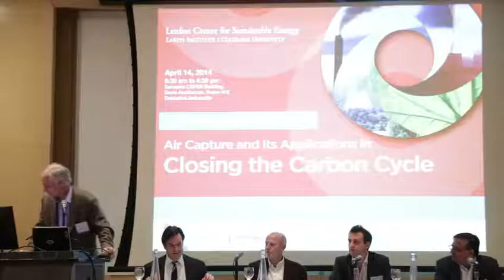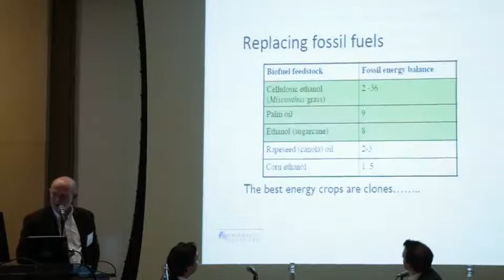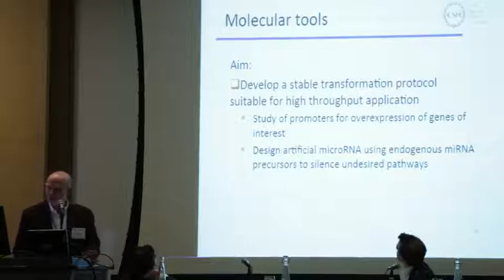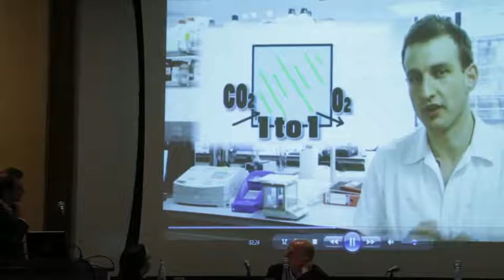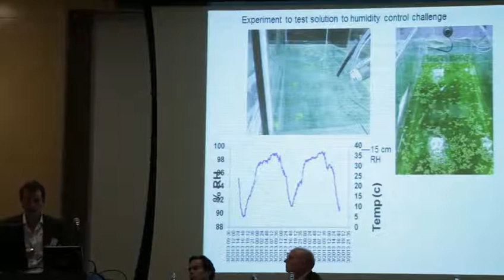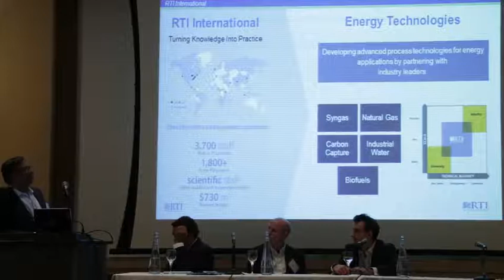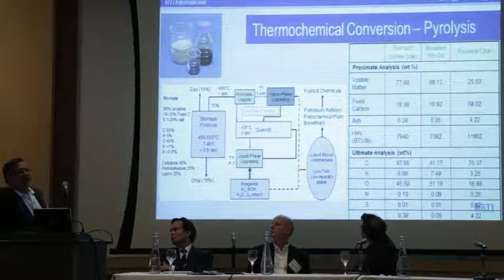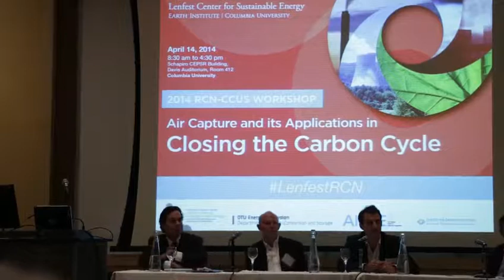Closing the Loop through photosynthesis and plants (Panel 4: 4/14/14)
Panel Moderated by Frank O'Keefe (Infinitree)
Speakers:
Rob Martiensen (Cold Spring Harbor Laboratory) "Duckweed (Lemnaceae): Biological design for alkane and biodiesel production"; Tim Kruger (University of Oxford)  "Carbon dioxide irrigation: Using CO2 to make the desert bloom"; Raghubir Gupta (Research Triangle International)
"Sustainable biofuels - a small step towards carbon management"

Applications in Closing the Carbon Loop" workshop and part of the Research Coordination Network on Carbon Capture Utilization and Storage organized by Alissa Park, Klaus Lackner, and the Lenfest Center for Sustainable Energy at Columbia University.